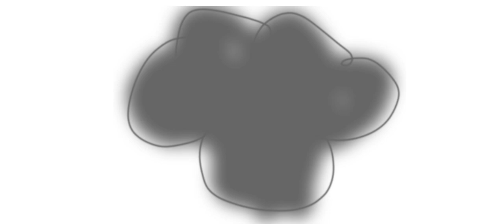edinburgh castle (1959)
based on the book from edinburgh castle